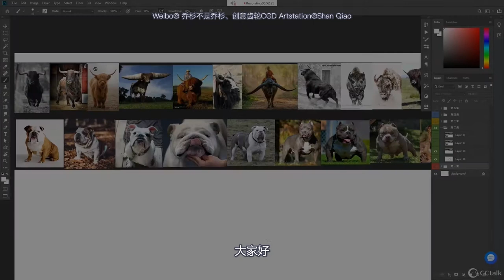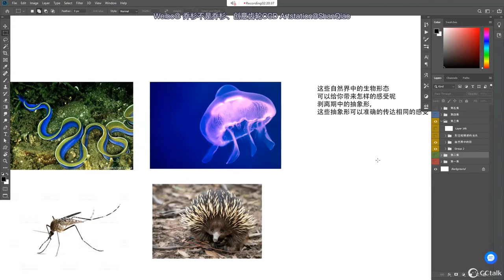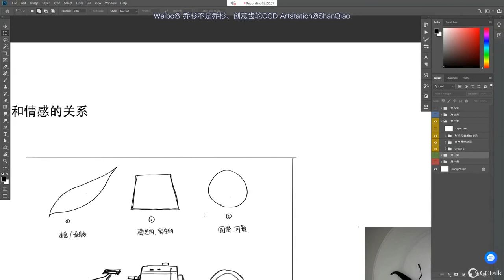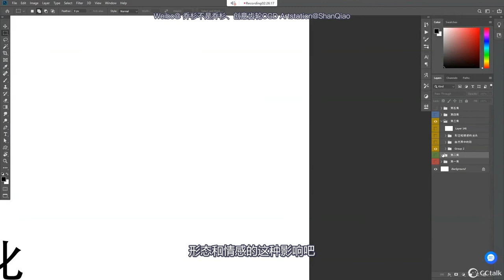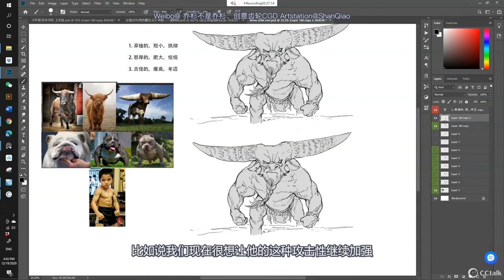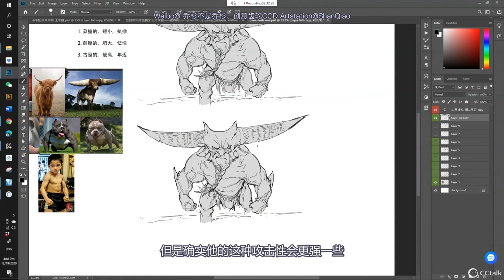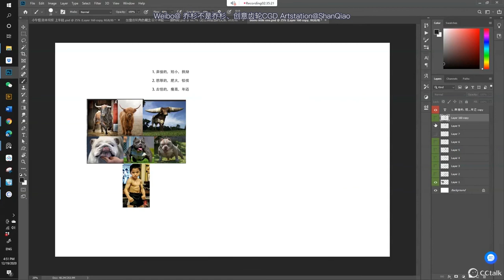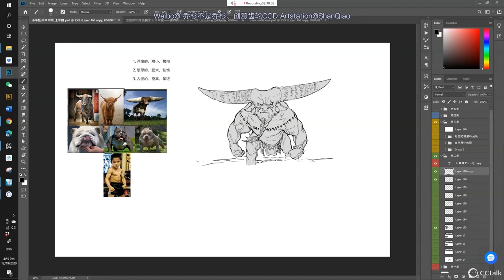乔杉生物角色设计基础课程 第三集：形态与情感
这是乔杉老师免费生物角色设计基础课程第三集：形态与情感
欢迎加Q群进行更多交流：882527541 乔杉老师角色长期课程将于本月开班，所剩名额不多哟~
本系列共十集，通过学习，可以帮助大家创作生动有趣的简单生物角色，学会我在参与国际3A游戏的创作步骤，为之后的概念设计之路从思维上打下坚实的基础。
欢迎对角色概念设计感兴趣但找不到合适方法的同学前来交流学习！冲吧！小牛兽！